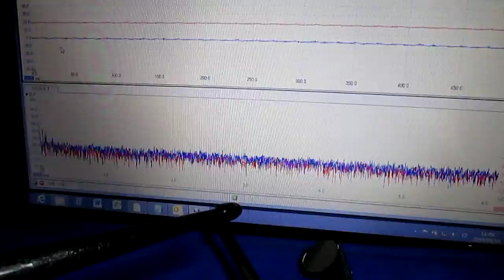‹超音波伝搬状態の測定・制御› Ultrasonic technique know-how